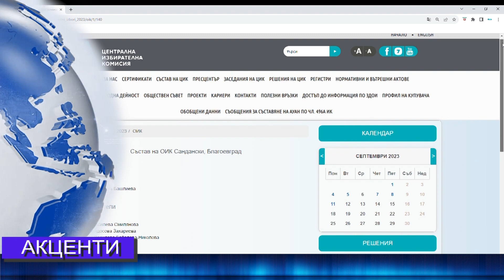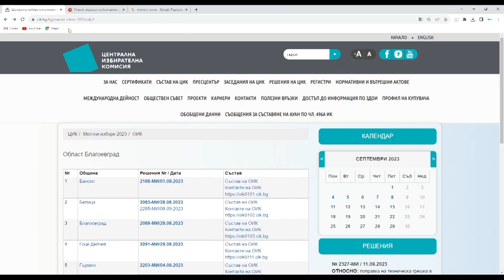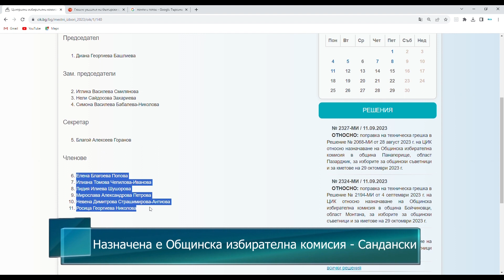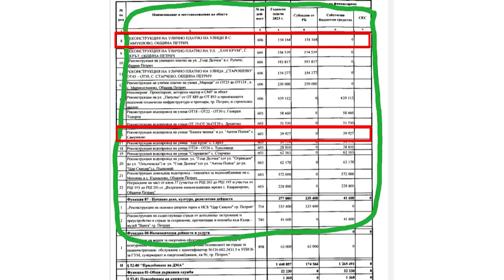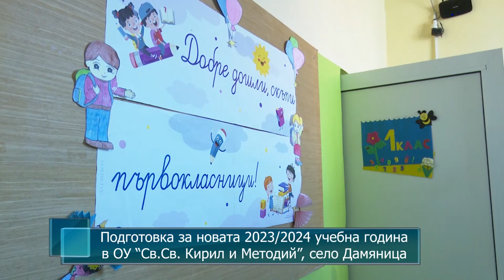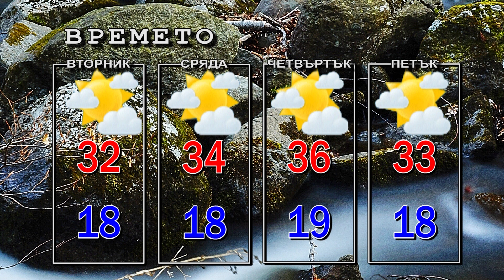Новини от Петрич и Сандански 11/09/2023 година